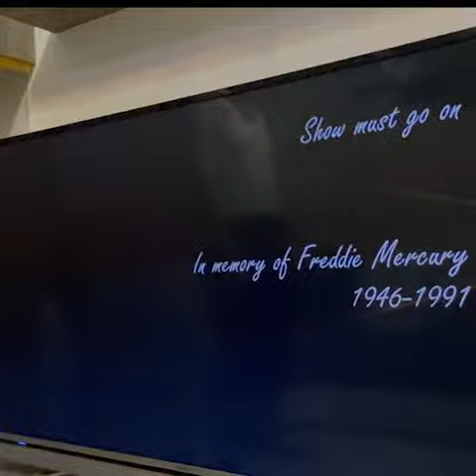AAA Board Elections 2020 - Samir Gadirov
Samir Gadirov – Born in 1991 June 17th, in Dresden, Germany. Finished Bachelor of Management in Azerbaijan Technical University. Finished Master of Business Administration in Azerbaijan University of Economics. Graduated from Study of Unites States Institutes for Azerbaijani Student Leaders on Civic Engagement in 2011. Worked in Red Bull, Baku 2015 European Games, recently is the marketing director of Volkswagen Baku Center. Founder and mentor of various innovative startups like Flashmob Azerbaijan, Xtreme Pro, and Green Baku. UN Sustainable Development Goals Youth Ambassador in Azerbaijan.